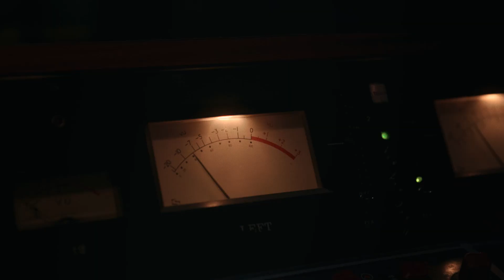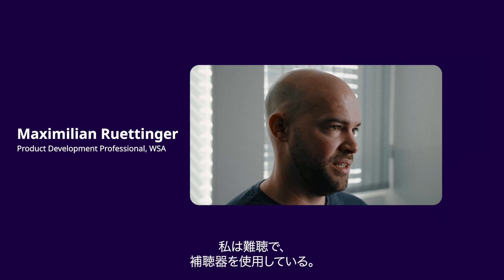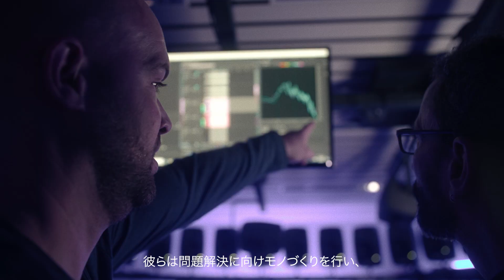もしあなたが、より多くの人に聞こえに関して奇跡を届ける事ができるとしたら？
私たちは、すばらしい音ををすべての人の生活の一部にすることで、人間の可能性を引き出します。
人々の生活を豊かにし、聞こえを取り戻すために、あなたの力を貸して下さい。
どうですか？（Sounds Wonderful？）
ぜひ、私たちの仲間になってください。